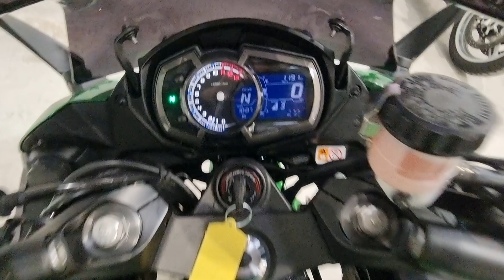Kawasaki Z1000SX 2018 - Completely Motorbikes